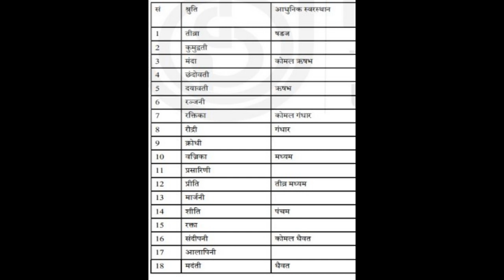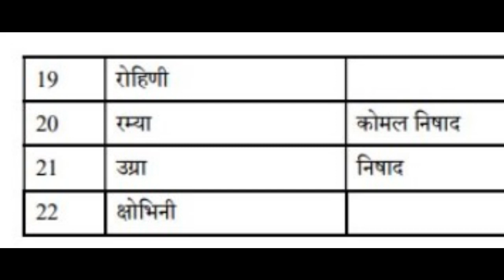इकाई-1 पारिभाषिक शब्दावली खंड-4 BHMCT-101 BAPFHMF SOPVA IGNOU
इकाई-1 पारिभाषिक शब्दावली
खंड-4 हिन्दुस्तानी संगीत के मूलभूत तत्व
BHMCT-101 हिंदुस्तानी संगीत और इसके मूल सिद्धांतों का परिचय
Semester-I
Bachelor of Performing Arts - Hindustani Music Honours (BAPFHMH)
Bachelor's Degree Programmes
School of Performing and Visual Arts (SOPVA),